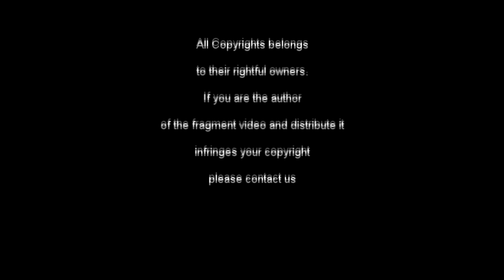18+ Funny movie scenes Try not to laugh or grin Funny videos №1